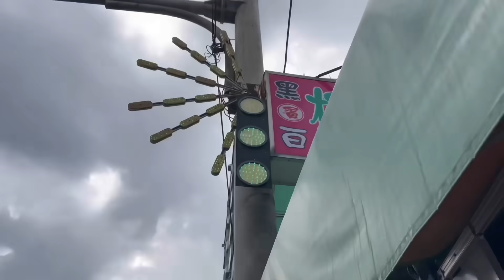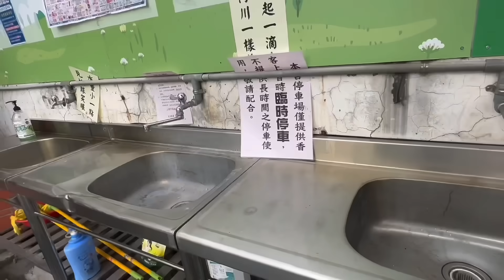光看這點！證明台灣治安真的很好！貨物擺外面，店員卻在裡面！台灣人素養超級高！這要是在其他地方會變0元購吧？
歡迎大家關注：
我的FB 摩沙淺淺-台灣媳婦粉絲團呦：

影片未經本人授權不可私自修改、下載、傳播至任何開放式網站喔！感謝！陸配